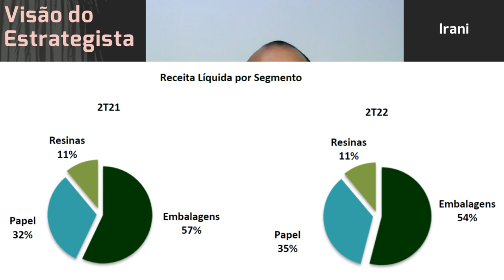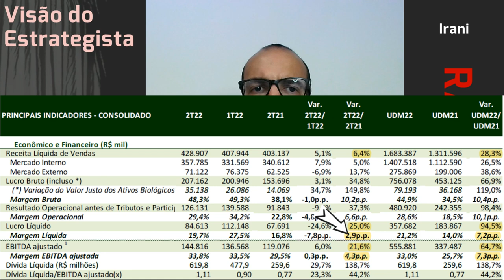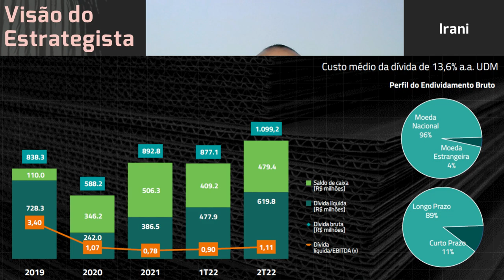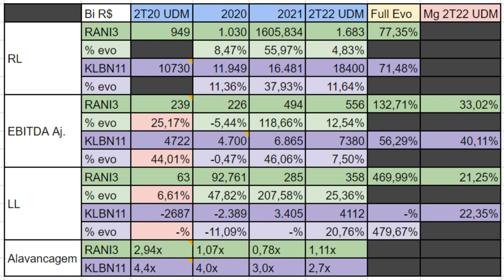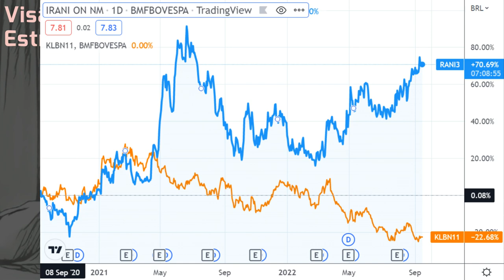15.09.2022 - Visão do Estrategista - Resultados Irani 2T22 - RANI3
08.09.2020 - Visão do Estrategista - Resultados Irani 2T20 - RANI3